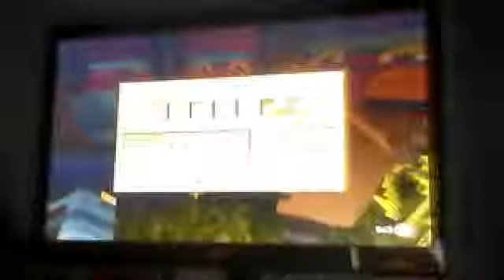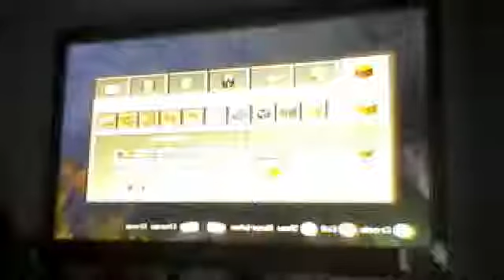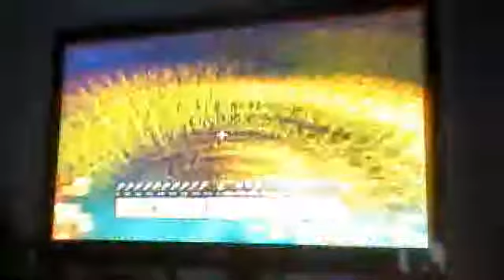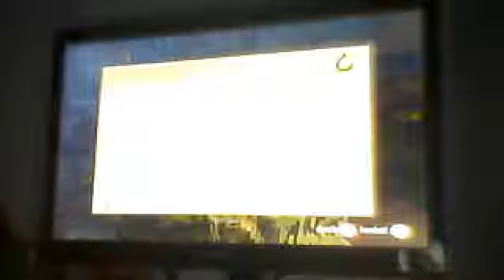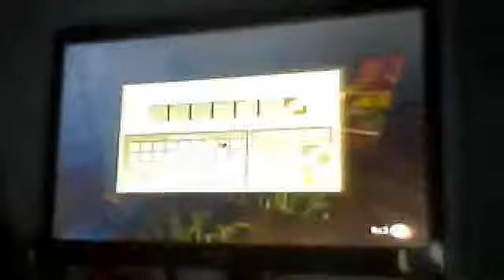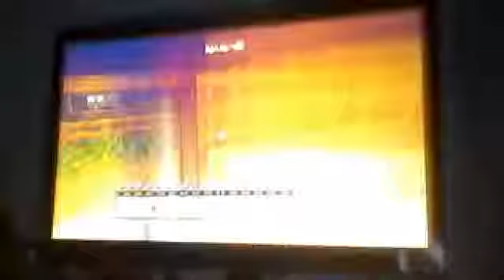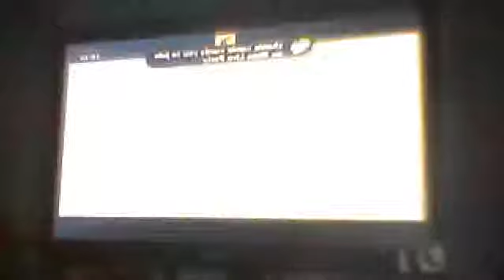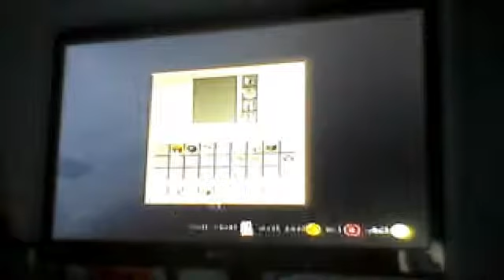Webcam video from 26 March 2014 17:49